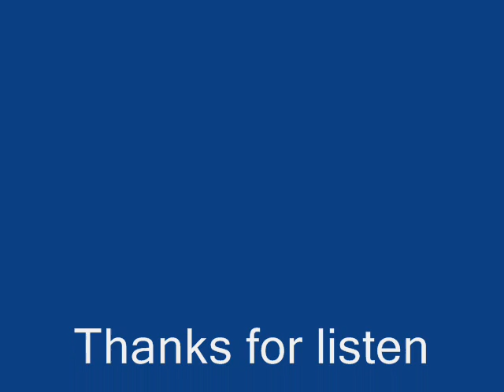Only You cover by John Tran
only you.